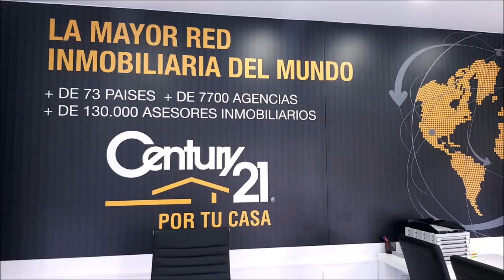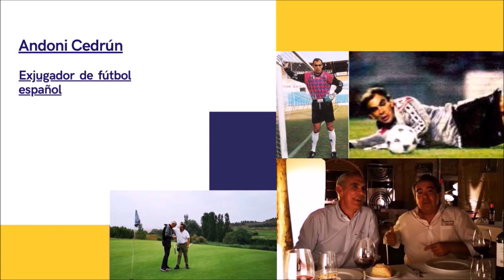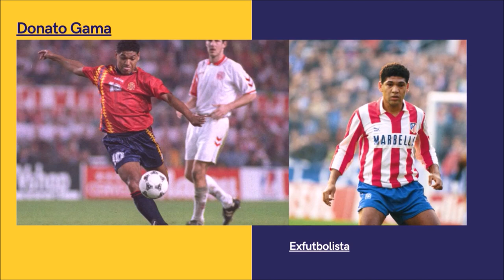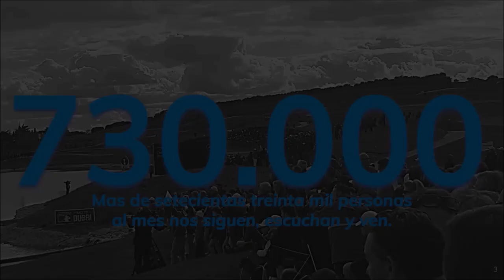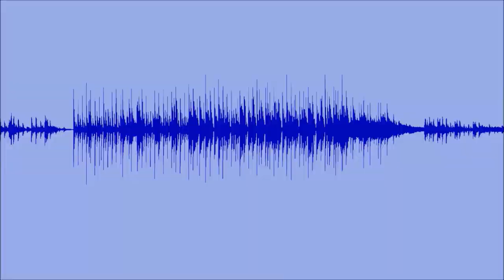250 SPORTS AND GOLF JORGE BRAVO COMUNICACION GOLF POZOBLANCO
• 4 años emitiendo
• JORGE BRAVO DIRECTIVO COMUNICACION EN GOLF POZOBLANCO
Todos nuestros programas son
• Amenos
• Divertidos
• Vas a pasar un buen rato